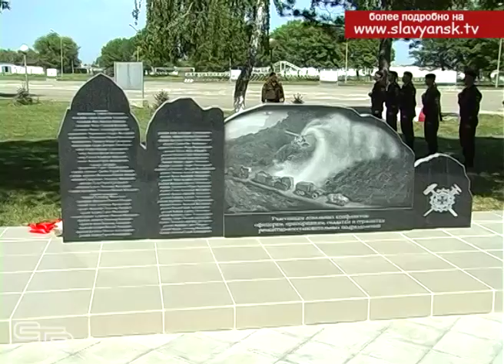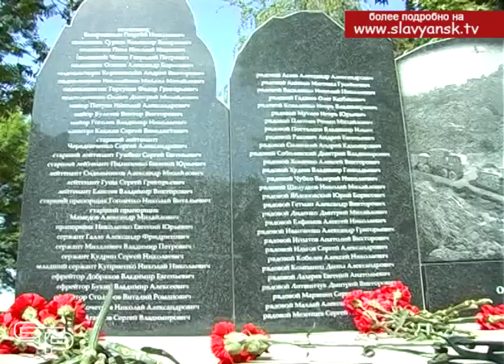Открытие памятника участникам локальных конфликтов ремонтно восстановительных подразделений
4 мая исполнилось 100 лет со дня образования Северо-Кавказского военного округа, в состав которого входит и 10-ый отдельный ремонтно-эвакуационный полк, расположенный в Славянске-на-Кубани. Эта круглая дата у нас была отмечена открытием памятника участникам локальных конфликтов ремонтно-восстановительных подразделений.